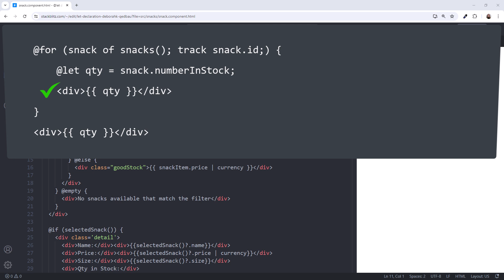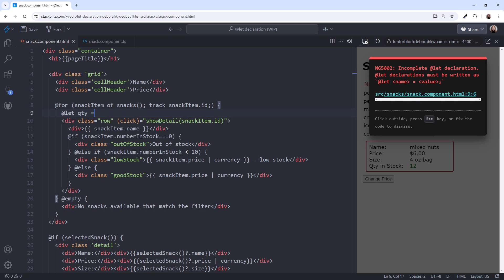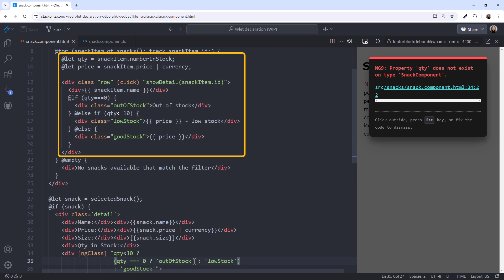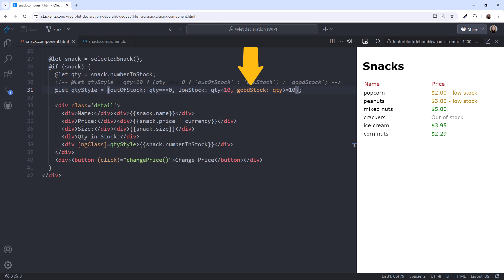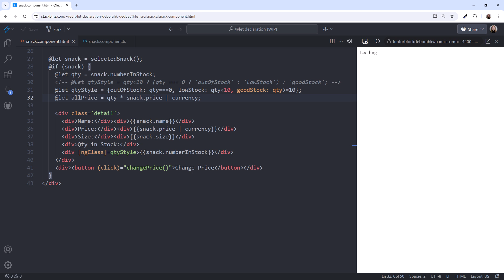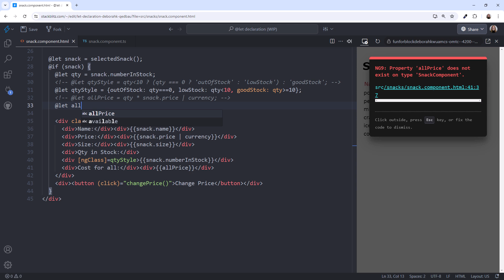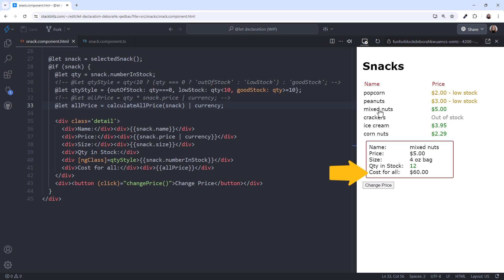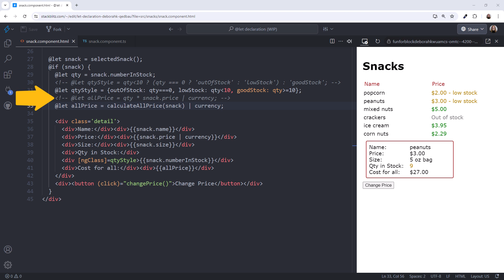Declare Variables in Templates: Angular's New @let Declaration (v18.1)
With @let, new in Angular v18.1, we can declare and assign local variables in our template. That's right, I said template!

In this video, we'll look at the @let declaration syntax, walk through some common scenarios, and evaluate some early best practices for using @let.

*Content*
00:00 @let declaration
00:30 @let syntax
01:09 Sample application
01:34 Minimize duplicate expressions
03:00 Pipe
03:36 Type narrowing of signals
05:03 Variable scope
06:07 Style attributes
07:59 Calculations?
09:13 Calling a method?
10:06 Best practices
11:34 Wrap up

😊About Me
I'm a software developer and YouTube content creator.  I speak at conferences such as VSLive and ng-conf. I write articles for freeCodeCamp. And I'm a Pluralsight author with courses in the top 10 most popular (out of 7,000+) for over 5 years. For my work in support of software developers, I've been recognized with the Microsoft Most Valuable Professional (MVP) award, and I'm a Google Developer Expert (GDE).